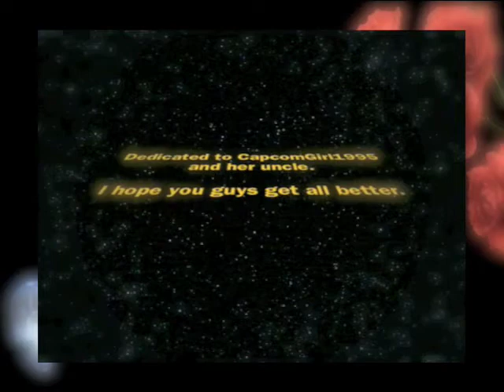Resident Evil~Down With the Sickness~Trib Video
Cap-com Girl and her uncle aren't doing so good.